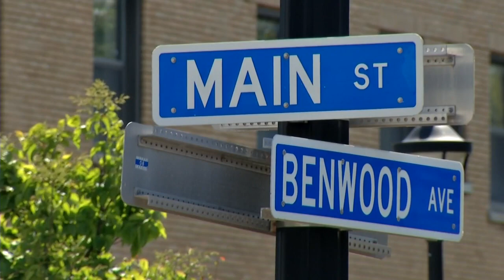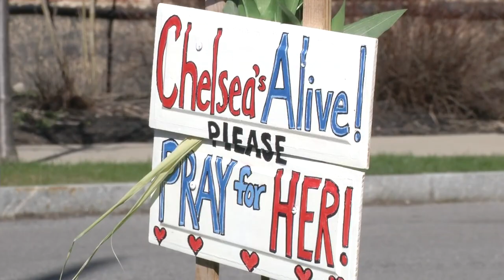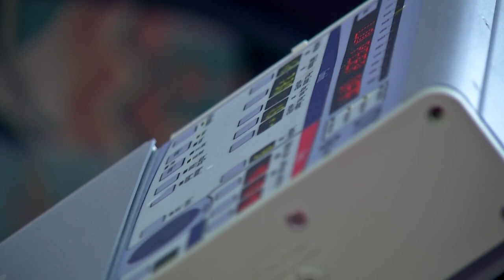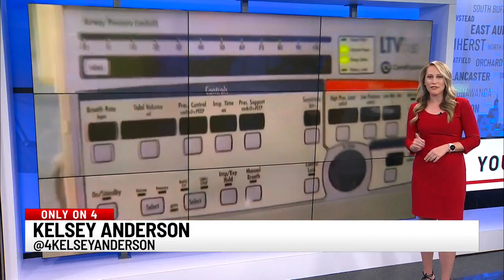May 4, 2023